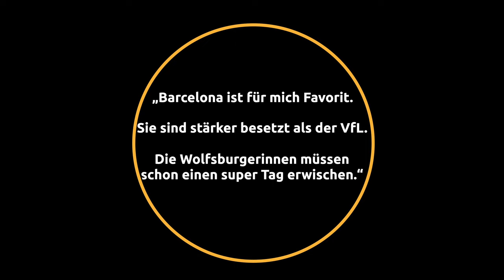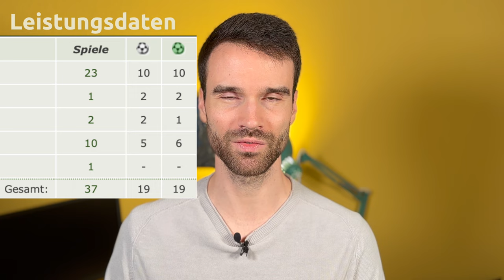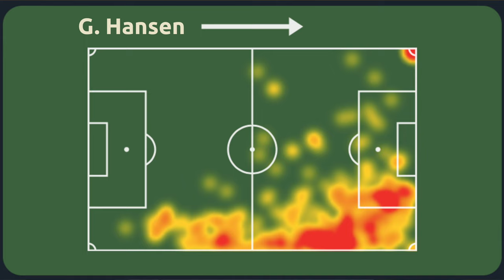Die stärkste Vereinsmannschaft im Frauenfußball | VfL Wolfsburg - FC Barcelona | UWCL Finale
▬ Beschreibung ▬▬▬▬▬▬▬▬▬▬▬▬▬

Im heutigen Video werde ich dir einen tieferen Einblick darin verschaffen, ob der FC Barcelona im Finale der UEFA Women's Champions League überhaupt zu stoppen ist.

Ich erzähle dir davon, warum Barca die vermeintlich beste Vereinsmannschaft im Frauenfußball ist und auf welche Spielerinnen die Wölfinnen Acht geben müssen.

▬ Timestamps ▬▬▬▬▬▬▬▬▬▬▬▬▬

00:00 Opener
00:23 Intro
00:34 Zitat Lena Goeßling
00:41 Einleitung
00:58 Es ist ein Finale!
01:17 Die stärkste Vereinsmannschaft im Frauenfußball
02:31 Worauf wird es ankommen?
02:34 Funfact: Marktwerte Wolfsburg - Barcelona
03:13 Auf diese drei Spielerinnen müssen die Wölfinnen aufpassen
03:17 1)
04:49 2)
06:15 3)
08:02 Zwischenfazit Spielerinnen
08:32 Es gibt Hoffnung!
08:56 Der FCB hat's vorgemacht
09:56 Was man aus den Niederlagen lernen kann...
11:07 Was die Wölfinnen dem entgegenzusetzen haben...
11:56 Tommy Stroot wird's schon gut machen
12:11 Zitat Felicitas Rauch + Fazit

Du hast auf YouTube vergebens nach Content zum Frauenfußball gesucht?

Du interessierst dich für die Wölfinnen, für die Nationalmannschaft der Frauen und/oder für den Frauenfußball generell?

Dann bist du auf meinem Kanal genau richtig!

Dieser Kanal setzt sich mit den oben genannten Themen auseinander. Als Fan des Frauenfußballs möchte ich hiermit meinen Teil dazu beitragen, dass dieser Sport, vor allem aber die Sportlerinnen, die Aufmerksamkeit bekommen, die sie sich verdienen und verdient haben.

Werde Teil dieses wunderbaren Projekts, hilf gern mit und lass uns gemeinsam etwas bewirken!